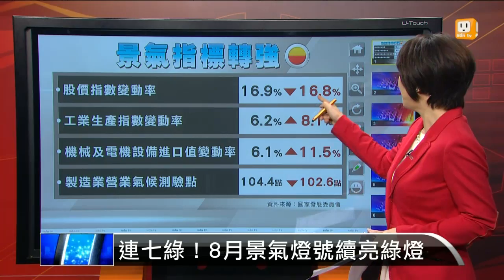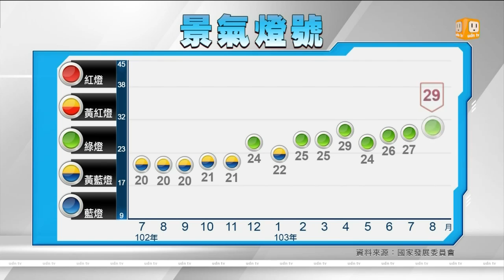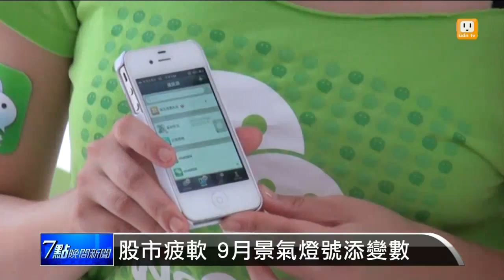【2014.09.26】連七綠！8月景氣燈號續亮綠燈 -udn tv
國發會公布八月景氣概況，一如外界預料，景氣燈號亮出連續第七個象徵景氣穩定的綠燈，綜合判斷分數也由27分上升到29分。在景氣指標上，9項構成項目中，有兩項的分數各增加一分，由綠燈轉為黃紅燈，就是工業生產指數、機械及電機設備進口值，其餘項目燈號不變。完整內容 , FB , Twitter , G+